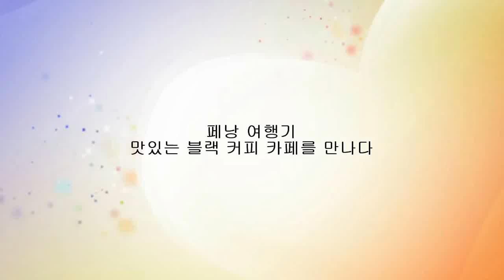페낭 맛집, 페낭 맛있는 블랙 커피 카페(penang coffee shop, penang lewak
페낭 현지 중국계 말레이 토박이가 소개 시켜준 페낭 커피 카페점.  조지타운을 방문 하시는 분들은 한번 둘러보시기 바래요. 페낭 최초 루악커피 전문점입니다.  다양한 음료들이 맛있습니다. If you like to try nice coffee in penang, I like you visit here ^^